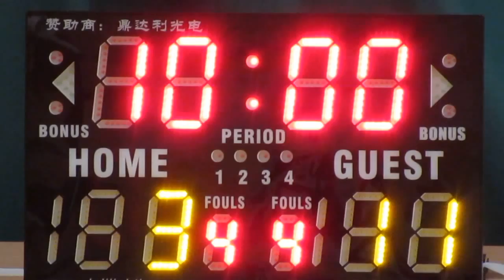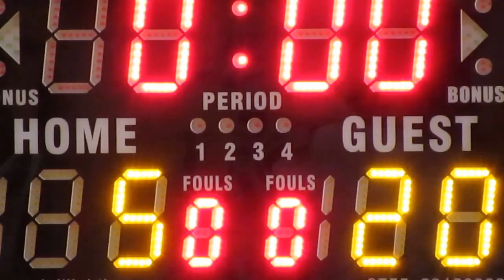董玉娣vs聖三一堂(2015.6.26.學界籃球馬拉松男子分組賽第一圈)精華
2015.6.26.港灣道體育館 14:45  董玉娣(白) 5:20 聖三一堂(綠)